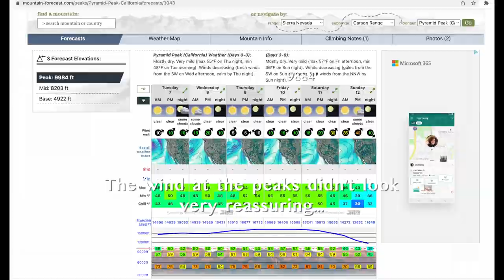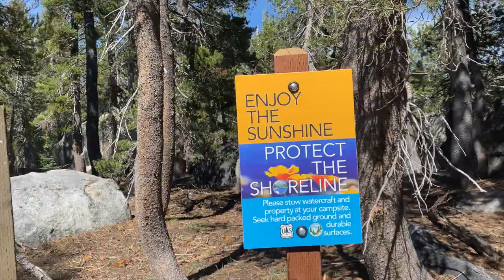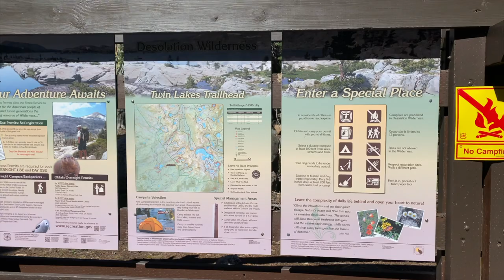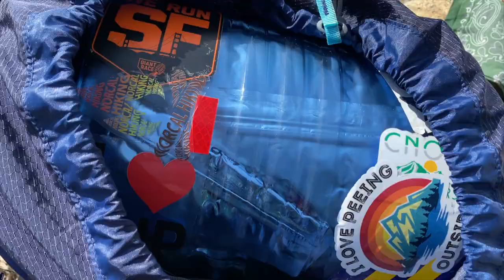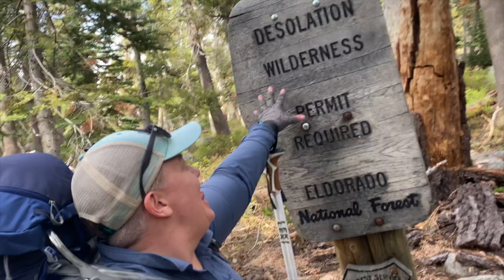Solo Backpacking Grouse and Twin Lakes, Desolation Wilderness, El Dorado National Forest, California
Desolation Wilderness is one of my favorite places in the world. I was fortunate enough to spend 3 nights backpacking solo up there in June 2022. The weather presented some challenges along the way.

***MY GEAR***
All Good Mineral Sunscreen
Libovgogo Lantern
Skratch Labs Hydration Electrolyte Mix
Sukceso Inflatable Pillows (2)
Therm-a-Rest Z Lite Sol Foam Pad (mine is the older version)
UDAP No Fed Bear Canister
UGQ Bandit Top Quilt (I have a 0° and a 30°)
Verve Seabright Coffee

I have an Amazon Storefront!